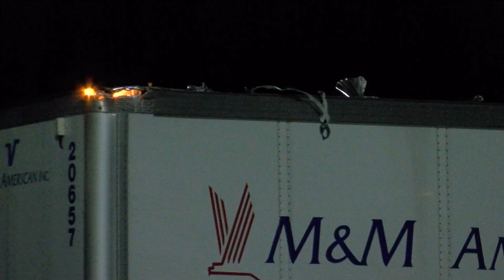I-75 remains closed after Friday morning truck crash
A truck driver is in custody after police say his truck hit an overpass on the interstate early Friday morning.